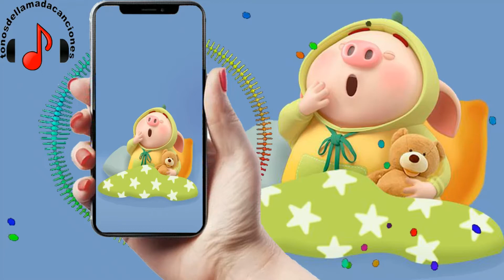Marimba Perfect descargar tonos de llamada | Tonos de llamada gratis | Tonosdellamadacanciones.com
Descargar tonos de llamada Marimba Perfect gratis para teléfonos en Tonosdellamadacanciones.com. Regístrese para recibir actualizaciones sobre las últimas canciones diarias en todo el mundo aquí.